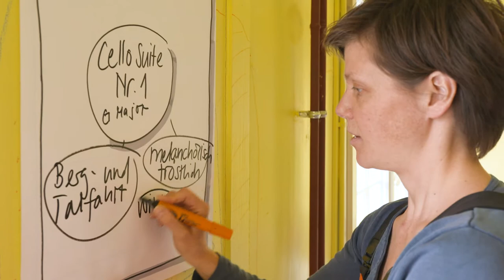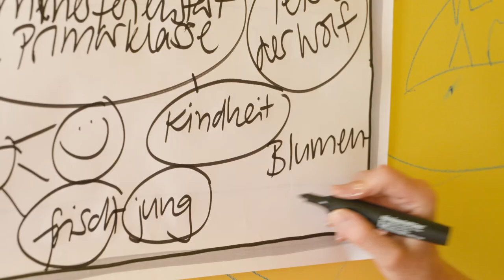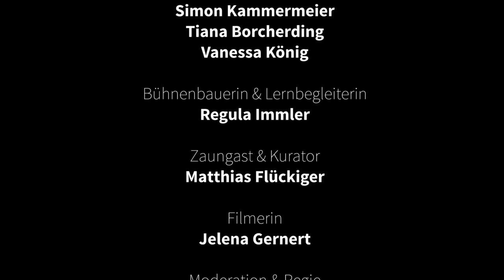Bach meets Pollock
„Sieben Werke entstehen an diesem Nachmittag in einer Dynamik und mit einer Begeisterung, die ansteckend ist“, sagt Zaungast Matthias Flückiger, designierter Kurator des Jugend-Projekts „Bachs Bilderwelten“: „Das ist Bach-Vermittlung mit Hilfe einer Maltechnik, die Jugendliche begeistert, ‚Bach durch die Hintertür‘ sozusagen – durchaus legitim und vor allem zielführend: Den ganzen Nachmittag haben sich die jungen Akteure Bach angehört, ohne sich nur einmal zu langweilen. Unvergesslich für alle Beteiligten. Chapeau!“